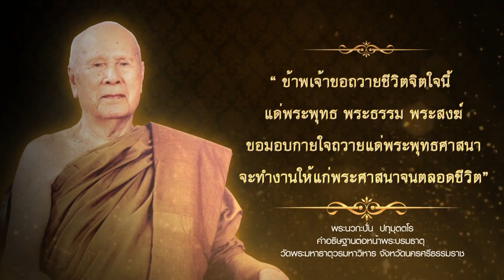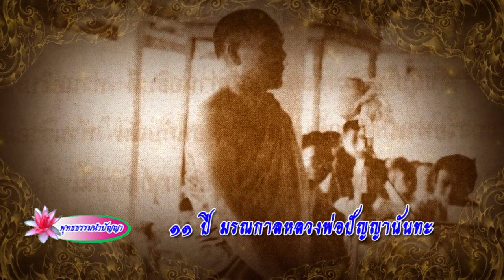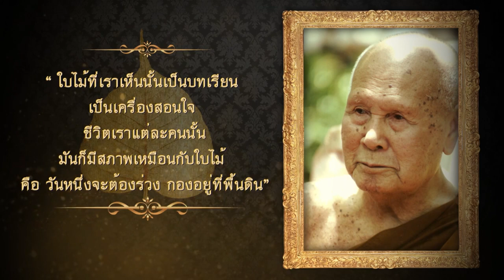พุทธธรรมนำปัญญา ๑๑ ปี มรณกาลหลวงพ่อปัญญานันทะ 13 ต.ค.61